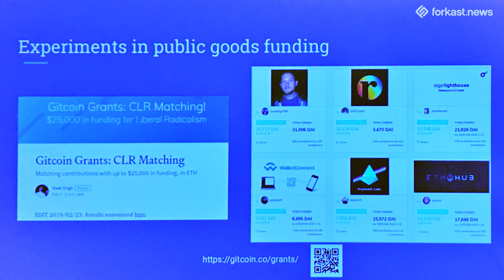Vitalik Buterin explains Ethereum 2.0: Quadratic Funding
Vitalik Buterin explains the unique approach to funding public goods as a "market mechanism that is halfway between a market and a voting system".

or

ABOUT FORKAST.NEWS
Forkast.News is a digital media company covering blockchain, DLT, cryptocurrency and other emerging technologies at the intersection of business, economy and politics in a way that anyone can understand. At Forkast.News, we bridge the gap between the blockchain industry and the mainstream.

Angie Lau is editor-in-chief, CEO and founder of Forkast.News. She is an award-winning veteran journalist, a respected thought leader in blockchain technology and a speaker at conferences around the world including the Forbes Summit, Binance Blockchain Week, Paris Blockchain Week Summit and the Asia Blockchain Summit.